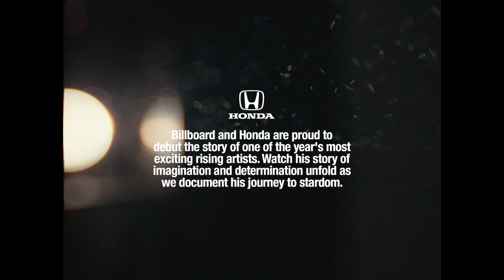Omar Apollo On His Vision For The Future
In a Honda backstage interview, Omar Apollo talks about his growth as a musician and what he has in store for the future.

Through Honda Stage, Honda Backstage, live events like Honda Civic Tour and Honda Stage festivals, and exclusive online content from partners including Billboard, UPROXX, UMG, Vevo, and iHeartMedia Honda offers music fans access to the music moments they love and celebrates the creativity and drive it takes to make it big.